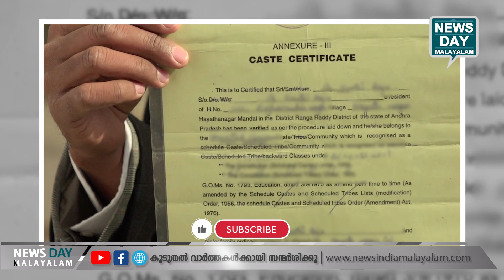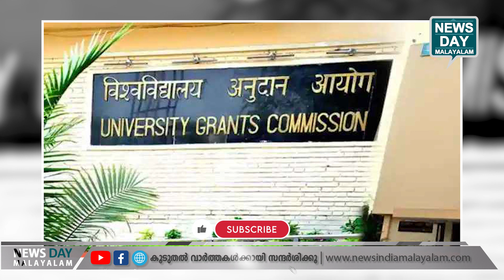കോടതിവിധി ഇങ്ങനെ | NEWS DAY MALAYALAM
കേരളത്തിൽ മുസ്ലിം വിഭാഗങ്ങൾക്ക് സംവരണമില്ല

കോടതിവിധി ഇങ്ങനെ